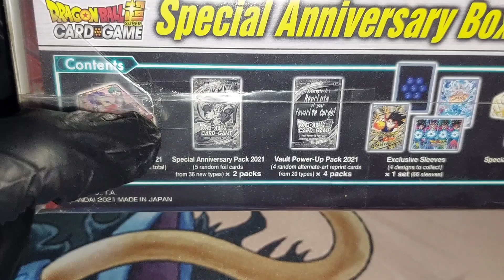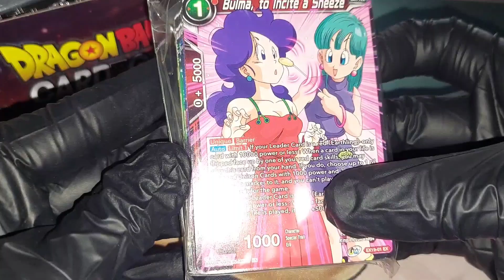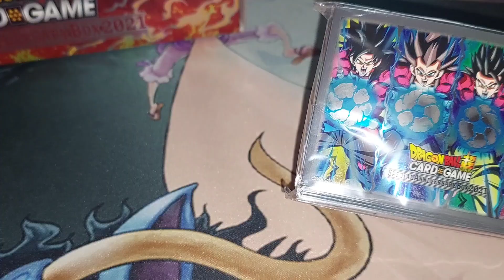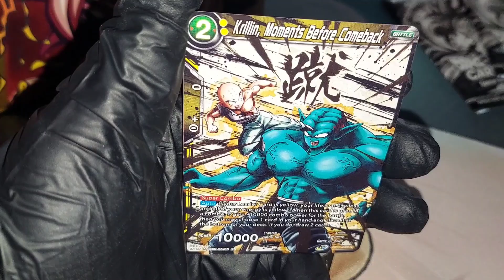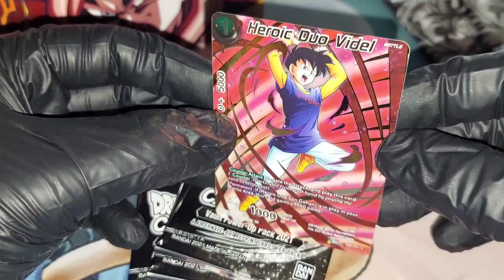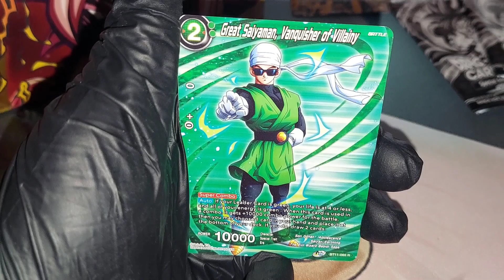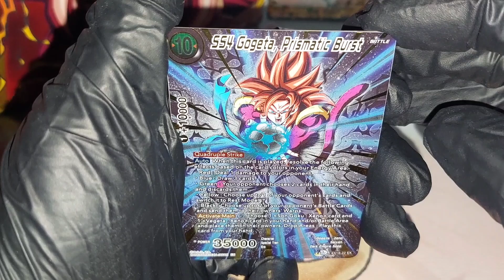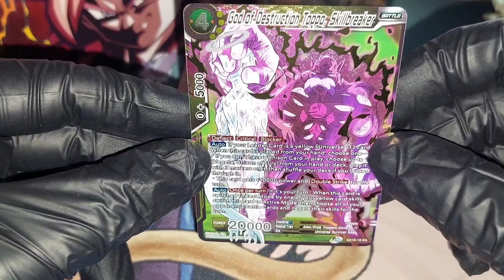DBS Special Anniversary Box 2021 - Opening - GT Gogeta Version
Danke fürs reinschauen, ich hoffe euch hat das Video gefallen, und ihr konntet einen näheren einblick kriegen, wie so eine DBS Anniversary Box vom Inhalt her aussieht.

Eure Meinung / Eindruck ist mir sehr wichtig, deshalb würd ich mich sehr über eure Meinung in den Kommentaren freuen.
Ein kleiner Like wäre auch nett 😊

📌WICHTIG: Die Rechte an der Hintergrundmusik gehören NICHT mir!